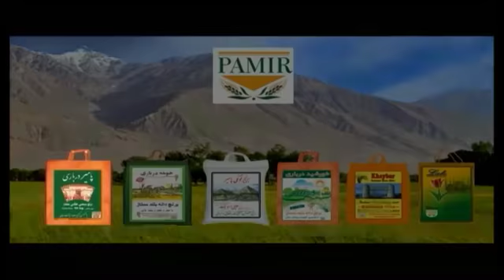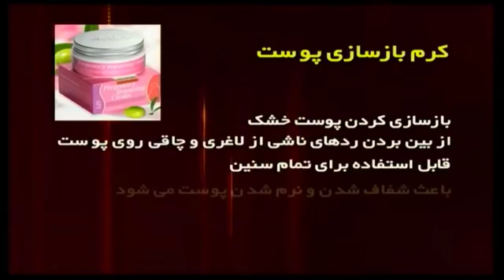Payame AfghanTv Omar Khatab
Payame Afghan TV - Special talk show of Speenay Khaberay/ Sokhan-e-Oryaan- hosted by Mr.Omar Khatab - Monday 12/03/2018 the latest political and military development in Afghanistan.
نن دوشنبې د ٢٠١٨ کال دسمبر د مياشتې ٣ نيټه د سپينو خبرو خاصه خپرونه
امروز دوشنبه ٣ دسمبر ٢٠١٨ برنامه خاص سخن عريان
در برنامه امروز تلويزيون پيام افغان تبصره هاى عمر خطاب متصدى تلويزيون پيام افغان در باره تازه ترين انکشافات اوضاع سياسى و نظامى افغانستان و همچنان نظريات و سوالات بيننده هاى محترم تلويزيون پيام افغان را از نقاط مختلف جهان در ارتباط به همين موضوعات استماع فرموده ميتوانيد.